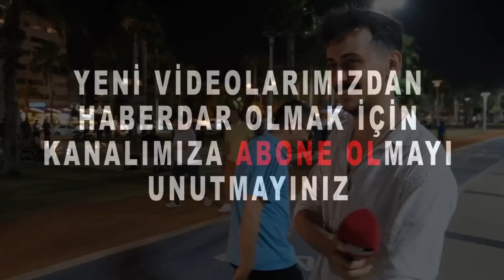Doktorun Konuşmasını Yayınlayabilmek İçin Yüzünü Sansürledik! Mersin Sokak Röportajları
Sade Vatandaş sokak röportajlarında Antalya' da gündeme dair, siyasi ve ekonomi röportajda doktor abi " ben 9bin lira maaş alıyorum babam doktorluj okuduğuma pişman oluyor " dedi.